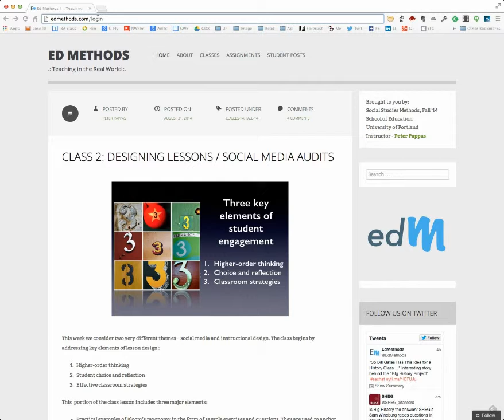How to login to our blog Edmethods.com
Login process for students